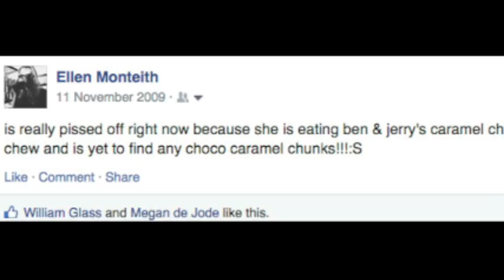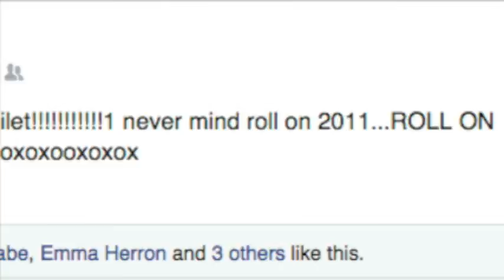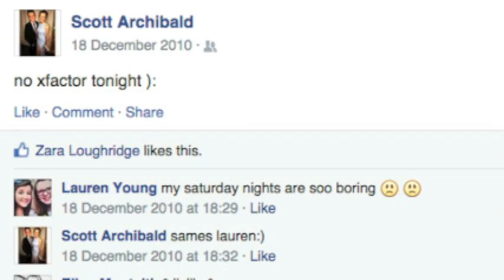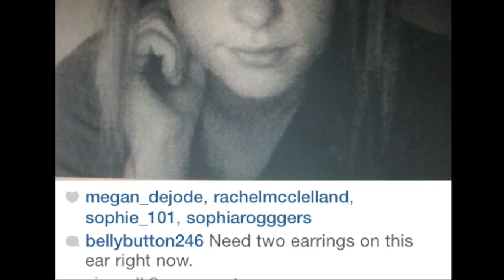Dalriada Class of 2015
Filming and editing credits to William Glass, Susie Crawford, Sophia Rogers, Jonah Myer and anyone else who helped us out, thanks x